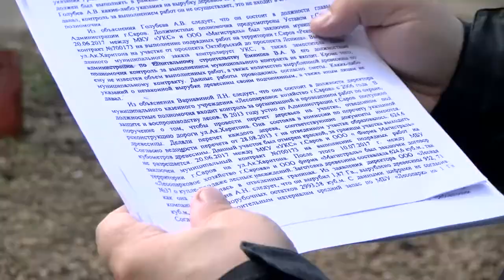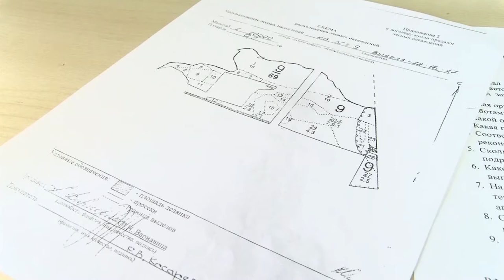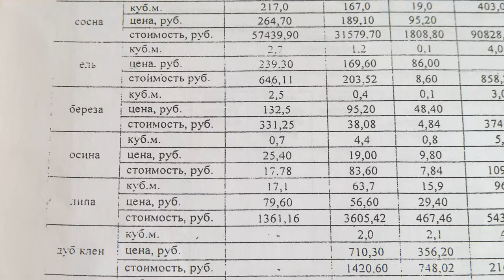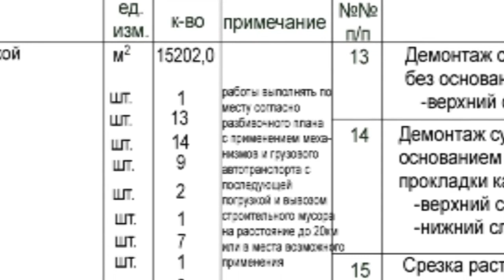Новые подробности реконструкции дороги по ул. Академика Харитона. Специальное расследование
После реконструкции дорога по улице Академика Харитона стала одной из самых оживлённых автомобильных трасс в городе. Участок от пересечения с проспектом Ленина до пересечения с проспектом Октябрьским расширялся до четырёх полос в сторону Лыжной базы. Вырубка деревьев началась летом 2017-го. Спустя практически два года стали выясняться обстоятельства, при которых проходили подготовительные работы под расширение дорожного полотна.